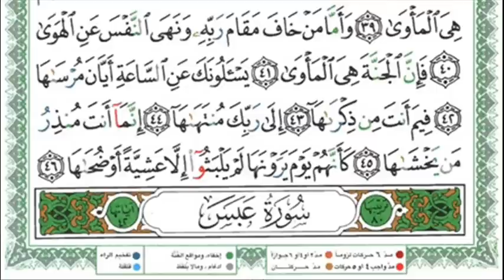عبدالله المطرود - النازعات - An Naziat - Abdullah Al-Matrood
Abdullah Al-Matrood